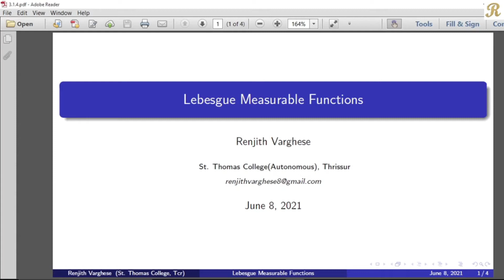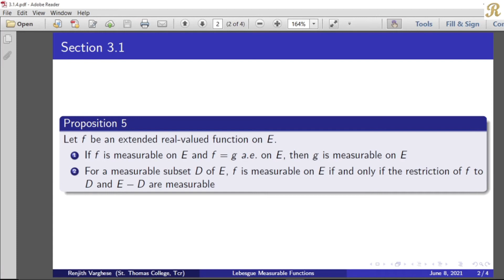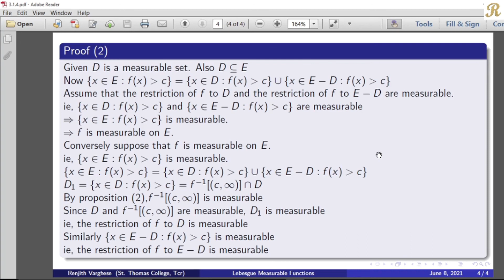Lebesgue Measurable Functions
3.1 Sums, Product and Compositions - Proposition 5
(3.1.4)